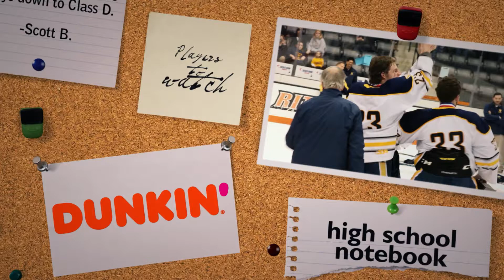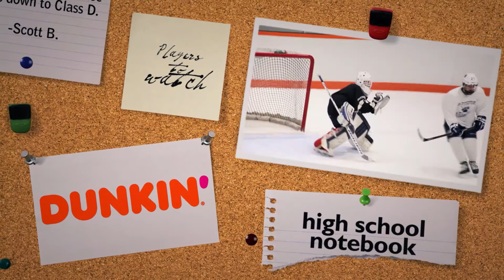HSSB - Dunkin High School Notebook - Feb. 1, 2020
Matt Trabold (13 WHAM Sports) joins Dave Yates to talk Section V Basketball, starting with the girls of Northstar Christian Academy, and also talking Greece Odyssey boys and Cal-Mum boys hoops